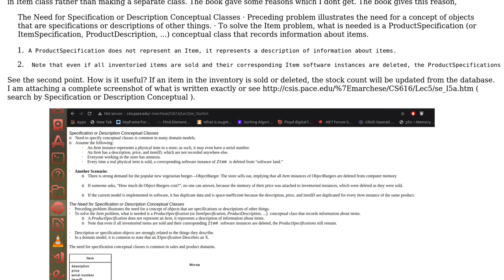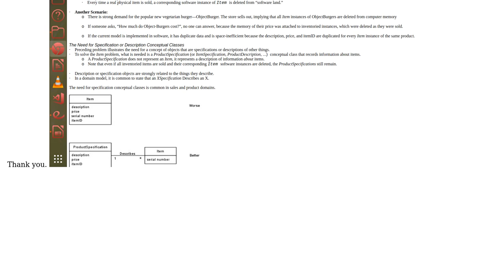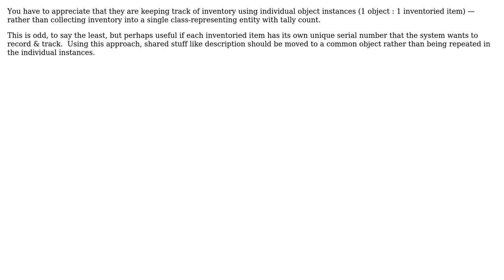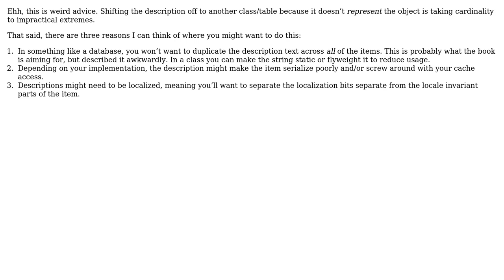Software Engineering: When are Description classes useful (4 Solutions!!)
Software Engineering: When are Description classes useful

With thanks & praise to God, and with thanks to the many people who have made this project possible! | Content (except music & images) licensed under CC BY-SA | Music | Images & others | With thanks to user Telastyn user Maak user Hans-Martin Mosner user Filip Milovanovic user Erik Eidt and the Stack Exchange Network Trademarks are property of their respective owners. You are responsible for your own actions.